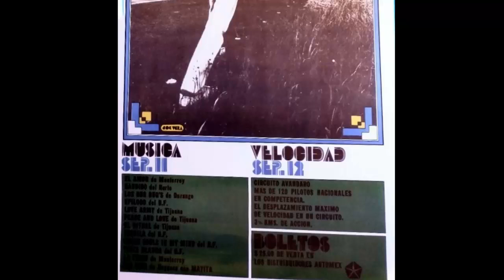Sesiones de Rock con Yonbin : Remembranzas 53 AÑOS DE AVÁNDARO.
Hace 53 Años del Festival Rock y Ruedas en  Avándaro Valle de Bravo, asentamiento turístico en el Estado de México, el 11 de Septiembre de 1971

Sesiones de Rock con Yonbin.

José Antonio Pérez L. "Yonbin"
José Luis Torres Acuña.
Susana García U.

Realización y producción de video José Luis Torres Acuña.

GUADALAJARA JAL MÉXICO                SEPTIEMBRE 2024